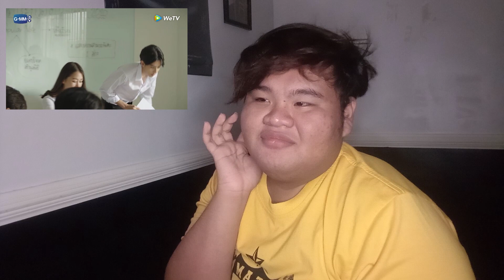[NEVER ENDING SAGA MY GOODNESS...] My Gear and Your Gown Episode 10 Reaction | REACTshow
Welcome to my REACTshow feat. My Gear and Your Gown. And for today, I gave my Review, Expostion, Analysis, Commentary and Thoughts on Episode 10.

As respect for the production team and those who cannot watch the Episode 11 in advance, I will not upload my reaction video to that until next Monday.

But if you only want to be notified for occasional uploads, that's okay as well.

Mi socials:

Instagram - @justeeynocampo / @sutjinn